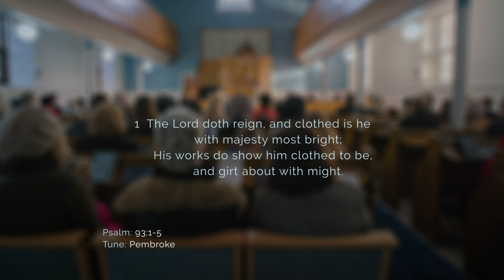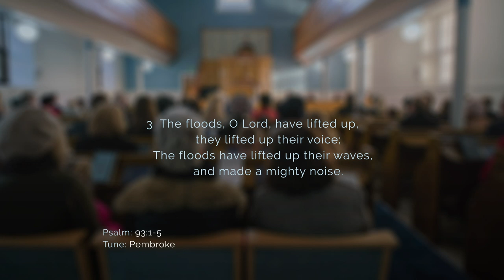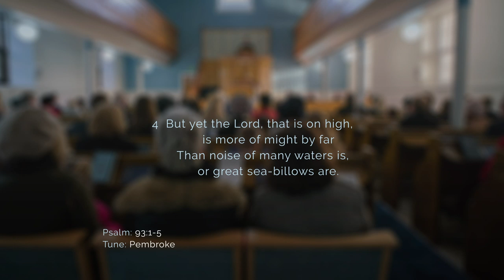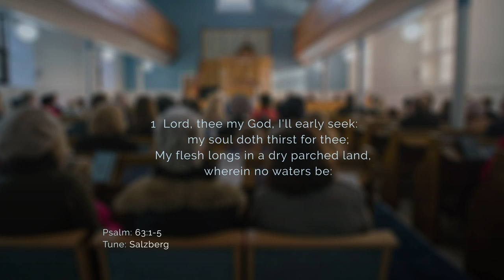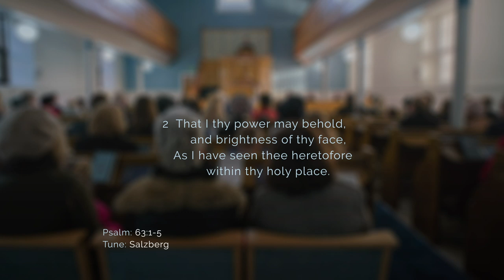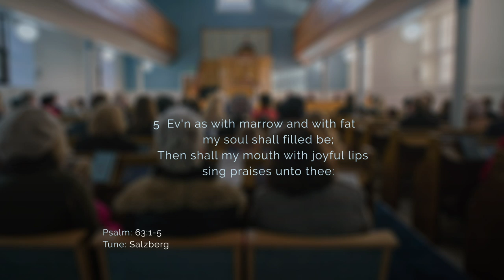The Way, The Truth, The Life - 24th May (Morning Service)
This sermon was preached for broadcast on the 24th of May 2020. The reading is from John 13:31-14:6. The text for the sermon is John 14:6.

Preacher: Rev Iain Murdo Campbell